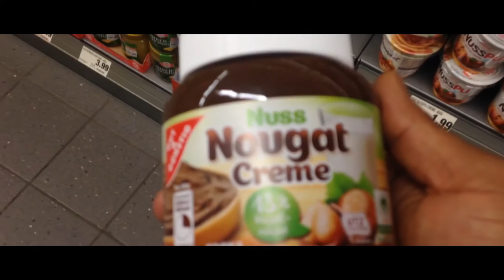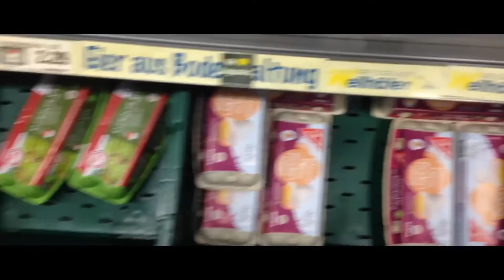I shited on the floor - Pranking My Wife -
So Andrea was starting to relax around me, which made me think its the perfect time to prank her. Since my last prank on her was about shit, i figured why not keep the shit theme going and make her think i shited all over the bathroom.

Click the play button and enjoy the prank.

PS: My phone sucks so apart of the prank is out of sync, sorry :(